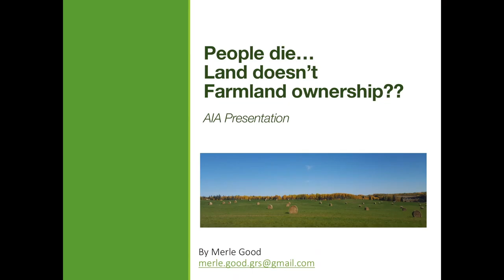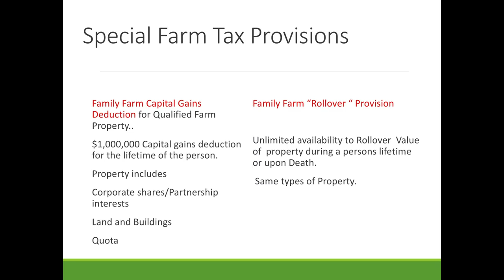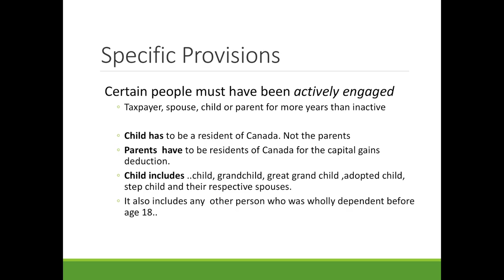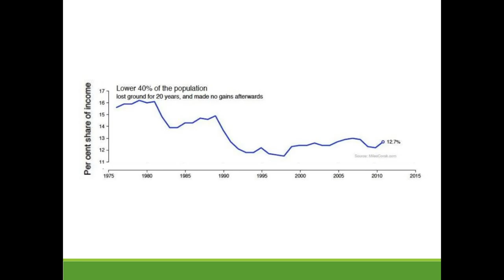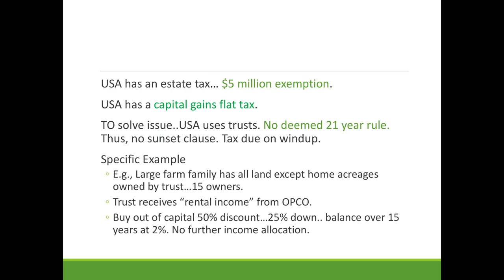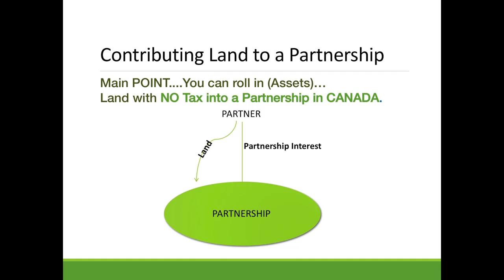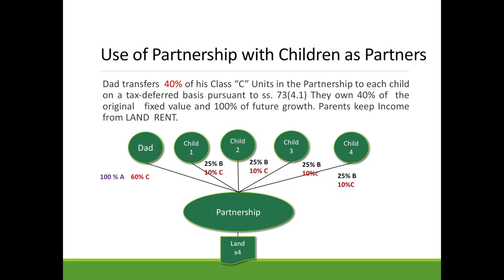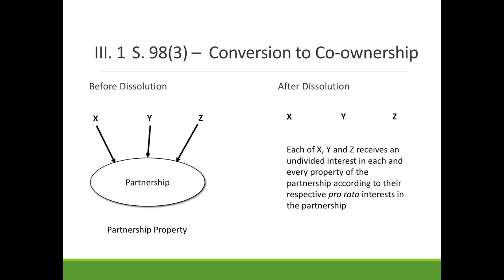Merle Good: People Die... Land Doesn't - Farmland Ownership??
Merle Good is a consultant with GRS Consulting Inc.  His career as a Provincial Tax Specialist with Alberta Agriculture and Forestry has given him a unique position to discuss farm succession planning and Alberta's agricultural land trends.
The challenge for farm transfer to the next generation is the non-farming child. Land fracturing when farm succession happens is too often the result.. Merle Good reviews the capital gains tax provisions for agricultural land transfer. And he predicts wealth taxes are coming. So rather than splitting up the farm, Merle Good uses the USA example of family land trusts to discuss the option of land partnerships. He discusses some examples to show how this prevents land fragmentation for the farming operation.
Merle Good's presentation was part of the 2016 AIA Conference, April 19-21 in Banff, Alberta.